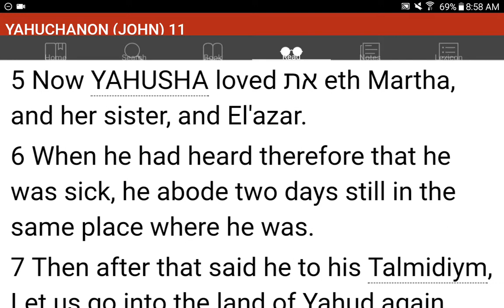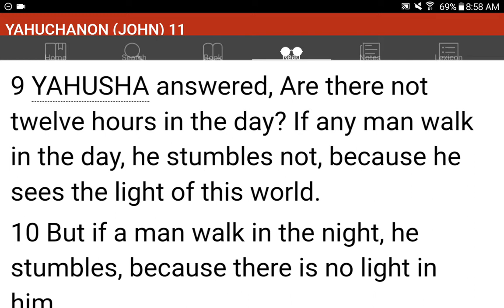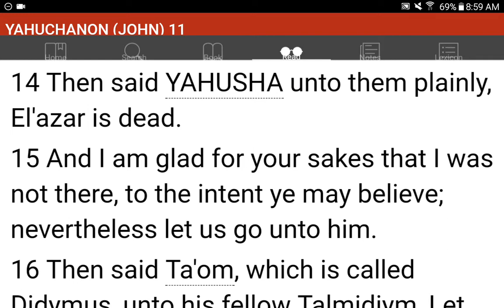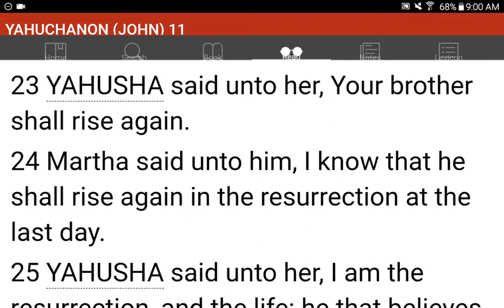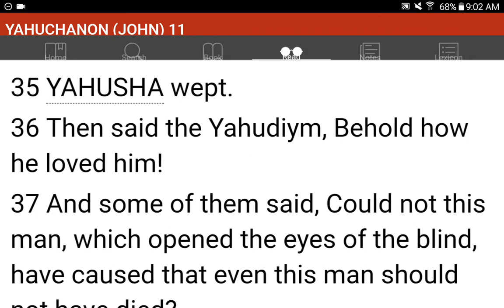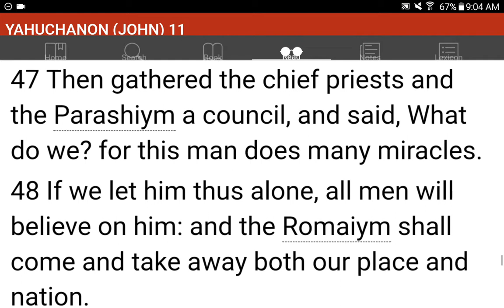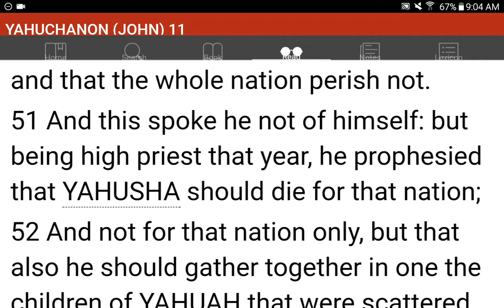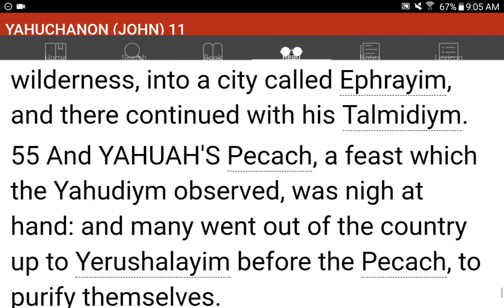💜h?™ "What's the MOST HELPFUL & SIMPLEST WAY that WORKS?"™ GIVE 1P/Month NOW! GCash